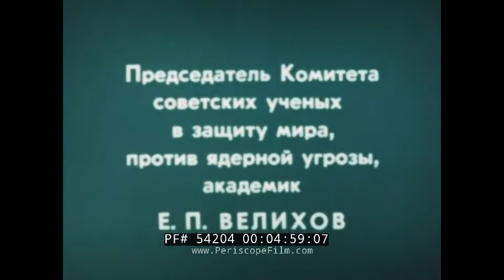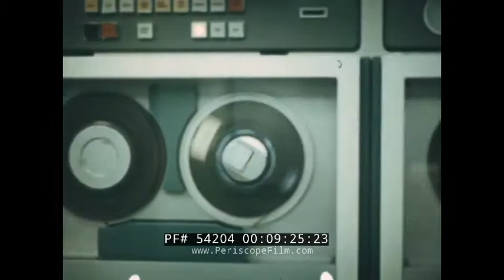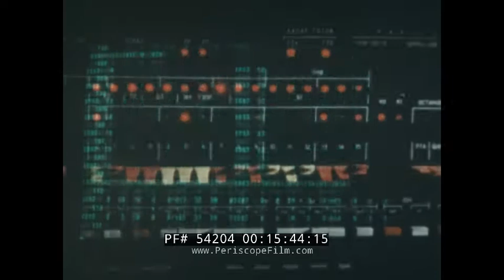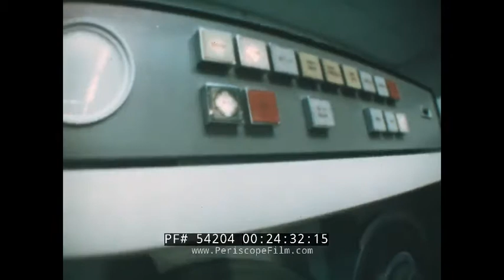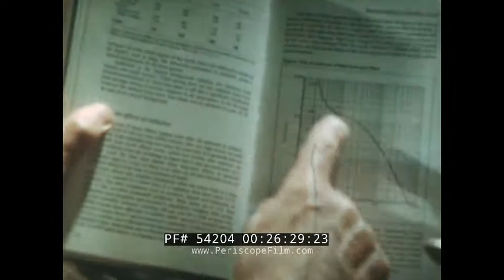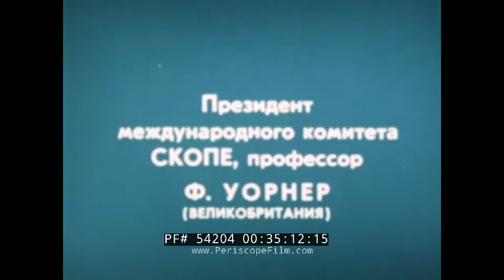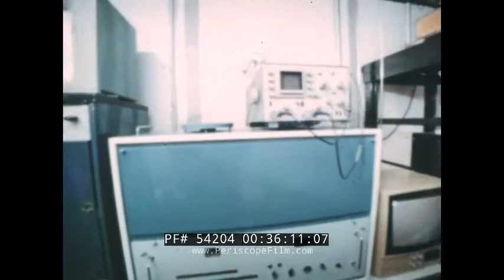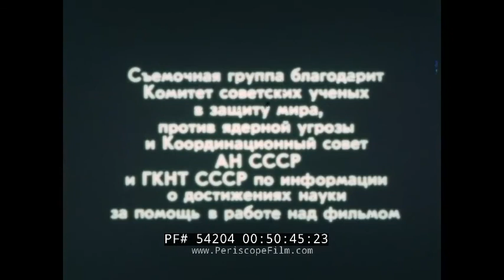UKRANIAN ANTI-NUCLEAR WAR / CHERNOBYL DISASTER PROPAGANDA FILM 54204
Made in the aftermath of the Chernobyl disaster, this Ukranian propaganda film takes a hard look at nuclear energy and the threat posed to humanity by the atomic bomb and radiation. The film was most likely made by the government of the Soviet Socialist Republic of Ukraine in 1987, just three years before the Soviet Union crumbled. The Chernobyl accident severely undermined the Soviet government, and this film may be seen as evidence that within Ukraine, the incident was perceived as the rationale to make a break with Russia.

The film contains a lot of interesting imagery including many shots of the city of Kiev, haunting shots of clouds (which carried Chernobyl's radioactive cloud across Europe), a great deal of American atomic bomb test footage, and footage from the Hiroshima bomb and its aftermath.

At 12:43, footage is shown of the ruined Chernobyl reactor and power station and exclusion zone. At 14:00, a research aircraft flies over the shattered reactor.  At 15:20, the control room of the reactor is shown.

At 20;13, survivors of the Hiroshima bomb are seen receiving treatment for their horrific wounds. At 20:41, Chernobyl patients are seen receiving treatment for radiation exposure and burns.

At 27:00, radiation research with mice is shown, and at 29:00 frightening images of deformed, premature babies are shown.

At 30:00, children are seen placing messages of hope into bottles and throwing them into the sea.

At 46:30, Soviet premiere Gorbachev is seen holding a meeting.